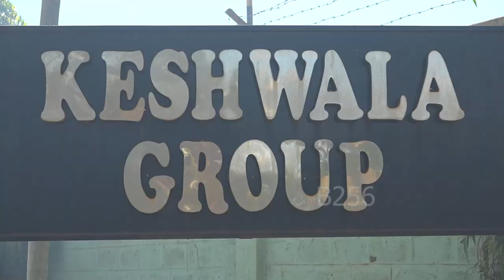FIRE GUTS KESHWALA FACTORY IN JINJA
Fire has gutted Keshwala group’s factory in Jinja. The 3 am incident which persisted for the greater part of today’s morning has left property worth billions destroyed and over 1000 jobs lost.